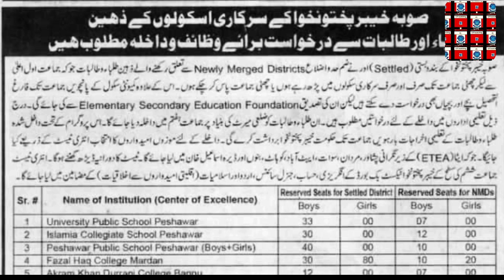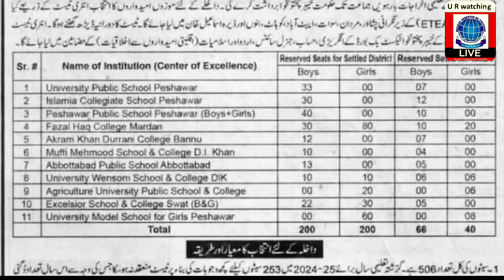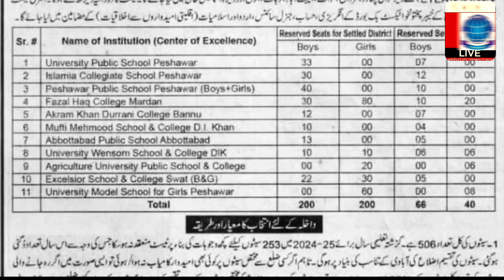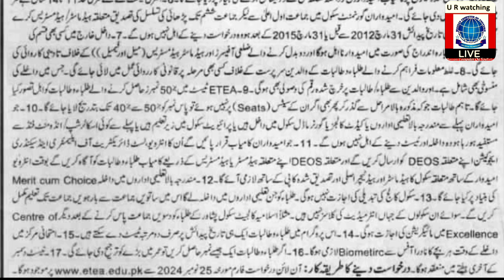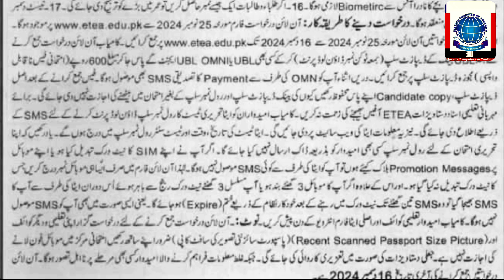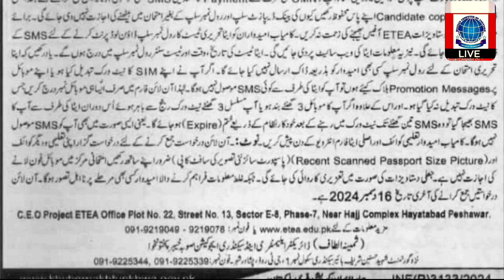ETEA Center of Excellence Scholarships Test 2025-26 for 1st to Class 6th || Complete Details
Applications for scholarships and admissions are required from intelligent male and female students of government schools in the province of Khyber Pakhtunkhwa Belonging to Newly Merged Districts of Tir-Mantu-Katu-Katu-Settled Districts:
 These students who are studying in public schools from first grade to sixth grade only or who have passed sixth grade. done In addition, 5th grade community school graduates and girls can also apply but they will be verified by the Elementary Secondary Education Foundation.
 Applications are required for admission to the following educational institutions. These male and female students will be admitted to Jamaat-ul-Latam on the basis of district merit.
The Khyber Pakhtunkhwa government will bear the educational expenses of the students enrolled under this program up to the twelfth standard.
Candidates suitable for admission will be selected through English call. Under the supervision of ETEA, Peshawar, Mardan, Swat Upritabad and Dera Ismail Khan will be taken. I will be studying during the test period.
The entry test will be conducted in the subjects of English, Arithmetic, General Science, Urdu and Islamiat (Ethics from Minority Candidates) of Khyber Pakhtunkhwa New Effect Book Board of Class VI.

Reserved Seats for Boys

Settled District

Reserved Seats for NMDs

St. #

Name of Institution (Center of Excellence)

Girls

Boys

Girts

University Public School Peshawar

33

00

07

00

2 Islamia Collegiate School Peshawar

30

00

12

00

3 Peshawar Public School Peshawar (Boys+Girls)

40

00

10

00

4 Fazal Haq College Mardan

30

80

10

20

5 Akram Khan Durrani College Bannu

12

00

07

00

6 Mufti Mehmood School & College Di Khan

10

00

04

00

7 Abbottabad Public School Abbottabad

13

00

05

00

8 University Wensom School & College DIK

10

10

06

06

9 Agriculture University Public School & College

00

20

00

06

10

Excelsior School & College Swat (B&G)

22

30

05

00

11

University Model School for Girls Peshawar

00

60

00

08

Total

200

200

66

40

Selection criteria and method for admission

1 The total number of seats is 506. In the last academic year 2024-25 for 253 seats, the test will not be conducted due to some reasons due to which the number has gone this year. The distribution of seats will be based on the population ratio of the districts. However, if no candidate is successful in the allotted seats from a district, in such a case, if the number of seats lost is 25% or more of the total seats, then these seats are redistributed equally to the allotted seats of the districts. will go provided that there is a first candidate in a district or term. The remaining seats after this stage will be allotted inderwise. After this stage, if the number of seats falling in full on the overall Genderiens Open Merit is less than 25 of the total seats, then those seats will be admitted on the seats going anderwise full landing on the Overall Genderless Open Merit. . 3. Darsi Public School Ida College (B&G (Kagraz) Peshawar Haq College Mardan and U University model will do the same. And the students whose date of birth is Swat Zappnin should be Ira Ismail Khan al-Bat or their residence limit is 11 14 years old.

8. Candidates including Allah Mansooti are already benefiting from the above, the admission and education will be done with their respective DEOS candidate on the basis of the respective school. 13. Will learn. Except for these schools, each child's NADRA at the time of admission will be conducted in the last week of the Excellence Office. Candidates should return their applications to UBL (proposed and posted travel date copy, application slip, please inform the academic teacher documents through A). Also, it is known that the network of Roll Promotion Messages has not been changed for the written examination. And if an SMS is sent in addition to this, then that SMS will be debited against the admission mail for three hours. In which the matter of admission will be considered eligible. 10- Which will be given in Atmani Center after the interview Merit cum Choice at the time of Elementary and Secondary after completion of education up to Class N -15- Atmani Center. 17th December will be available at www. After submitting the application, the original examination fee will be forfeited. Please remember that you have changed your work or enter your mobile number or only your mobile number which SMS2 network will be out of operation during this time your account will be expired by ETA. That is, in such a case you will not receive the SMS.

Note: In order to submit the online application, the applicant is not allowed to bring a soft copy of Passport Size Photo (must keep with you) to the Center (Recent Scanned Passport Size Picture).
Last date for submission of applications is 16 December 2024.